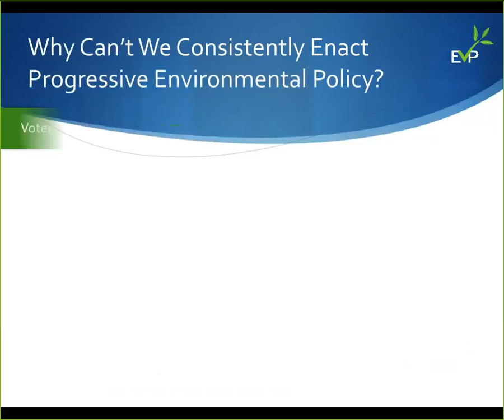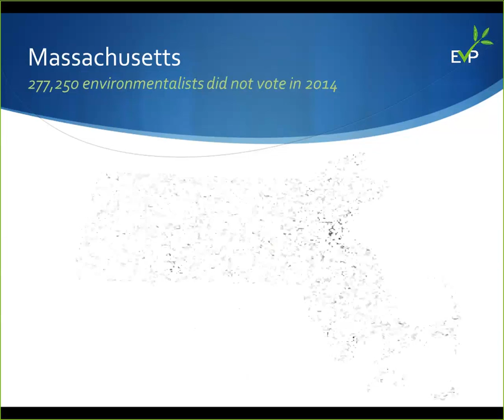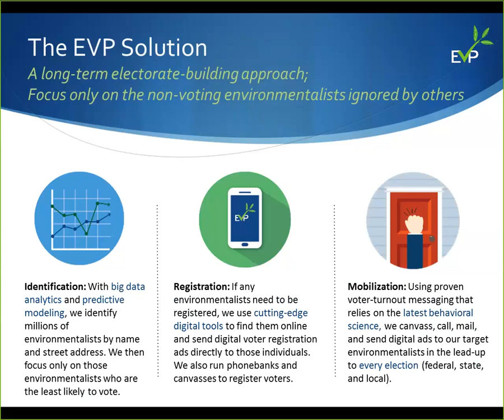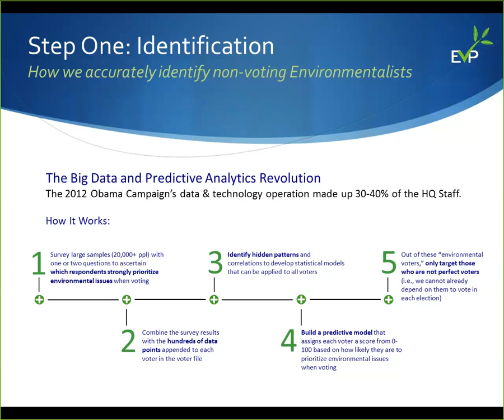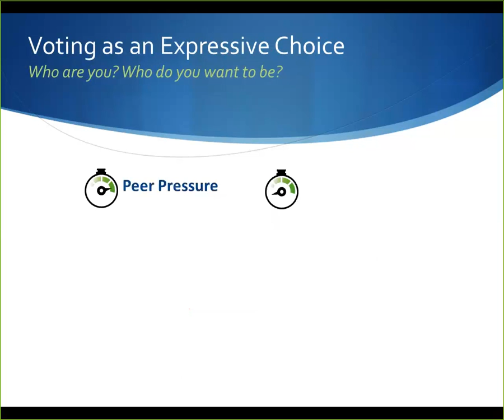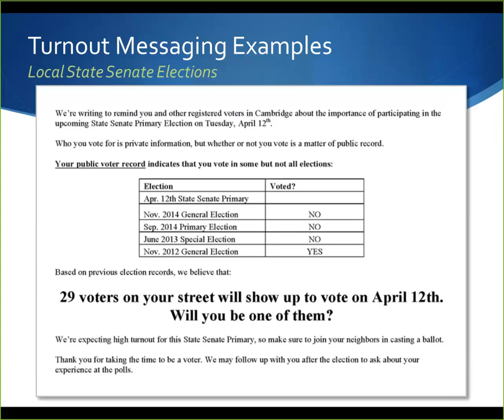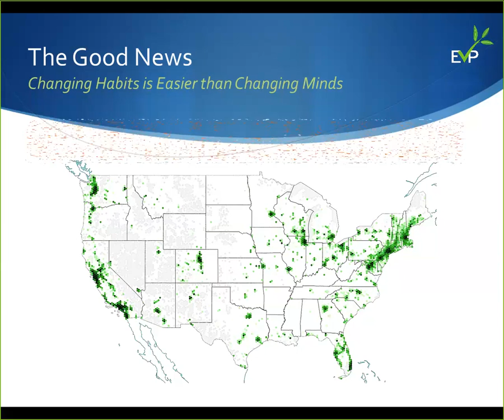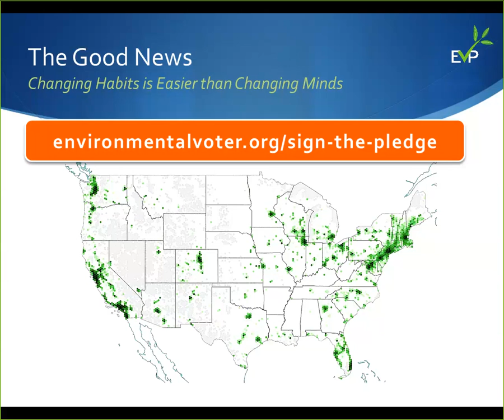Modern Environmental Politics: big data, behavioral science, and getting environmentalists to vote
Nathaniel Stinnett, Founder & CEO, Environmental Voter Project

Big data has completely revolutionized how modern political campaigns target and communicate with voters. Simultaneously, a new generation of behavioral scientists has completely changed our understanding of why and how people decide to vote. These changes present a large number of counter-intuitive and exciting discoveries and they also suggest both good and bad news for the environmental movement. Join Nathaniel Stinnett for a discussion of how modern political campaigns work and how that impacts environmental policy at the local, state, and federal level.

Nathaniel Stinnett is the Founder & CEO of the Environmental Voter Project, a non-partisan nonprofit that uses big data analytics and behavioral science to identify non-voting environmentalists and then get them to vote. Recently dubbed "The Voting Guru" by Grist, Stinnett was named one of the 50 environmental visionaries that you'll be talking about in 2016. He has over a decade of experience as a senior advisor, campaign manager, and trainer for US Senate, Congressional, and mayoral campaigns as well as issue-advocacy nonprofits. Formerly an attorney at the international law firm of DLA Piper, Stinnett holds a B.A. from Yale University and a J.D. from Boston College Law School.